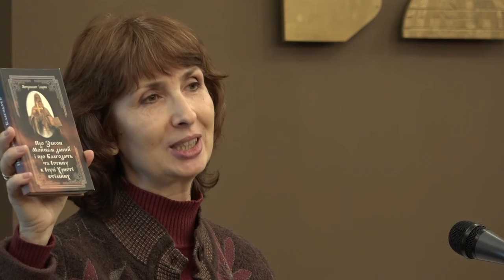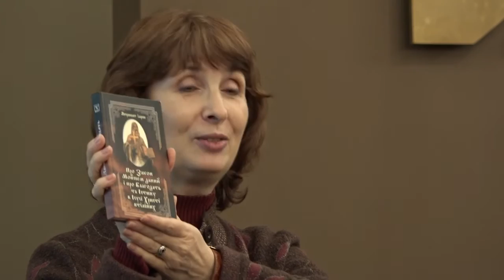Презентація курсу «Риторичне мистецтво мовця-християнина» Олени Щербакової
26 жовтня 2016р. було презентовано освітню програму Відкритого Православного Університету.

Під час публічної лекції доцент, кадидат філологічних наук Олена Щербакова презентувала свій курс «Риторичне мистецтво мовця-християнина»